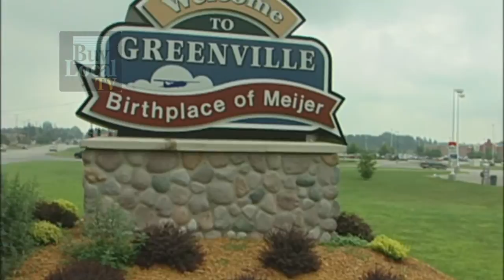Fred Meijer - Meijer Remembers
Fred Meijer discusses growing up in Greenville, Michigan.  How to treat people along with some interesting stories.  Taken from two interviews, one in 2001, the other in 2006.  Fred Meijer, a true retail giant and great person.  for Buy Local TV